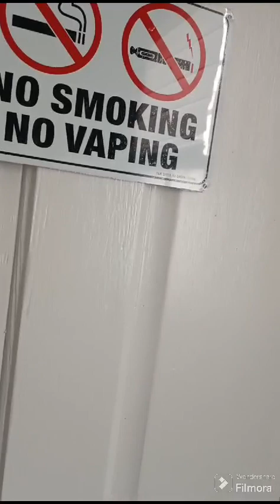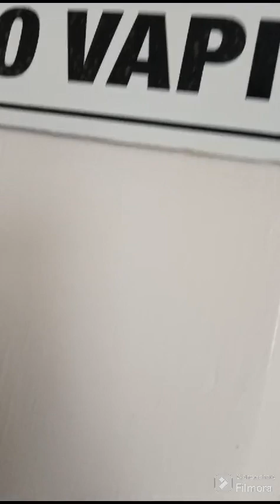Air BNB at New Orleans Louisiana USA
Video from ARM REDDY IFS R